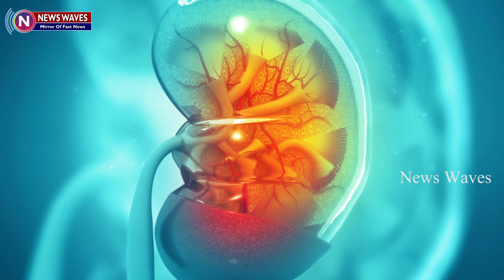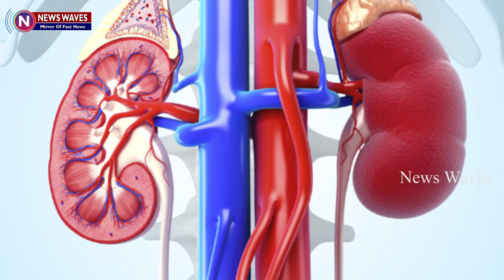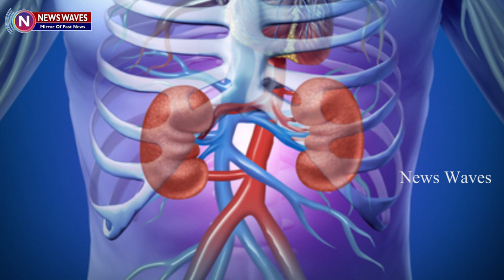How do you know if you have a kidney problem? - News Waves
When you’re on the go, you wish to have a news app that not only keeps you connected but fast and reliable as well.

Bringing you breaking news from several trusted sources, News Waves is your trusted source for real-time news coverage anytime and anywhere in both English and Telugu.

Keep up with the latest updates with our important alerts, accurate local forecasts, and video of important local and national events.